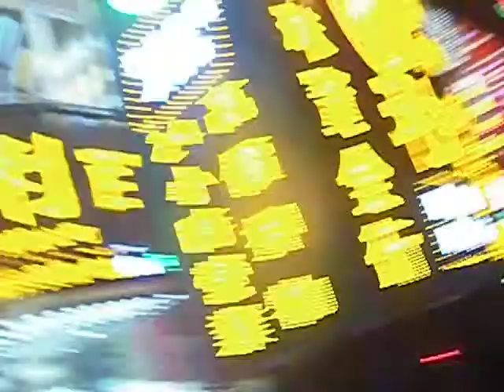Casino District at Night Macau June 2012